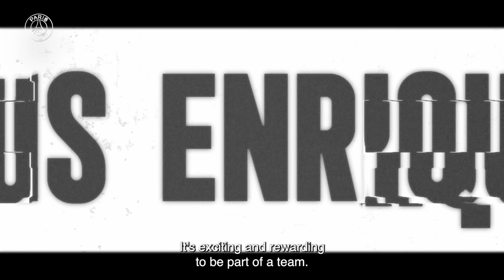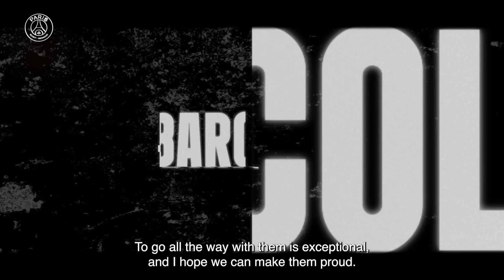LE MAG : Dans les coulisses de la demi-finale aller 🆚 Borussia Dortmund ! ⚽️🏆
Tout ce qu'il faut savoir avant la demi-finale aller de Ligue des champions face au Borussia Dortmund ! 🏆🔝

All you need to know before the first leg of the semi-final against Borussia Dortmund in the Champions League! 🏆🔝

FOLLOW PSG 🔴🔵